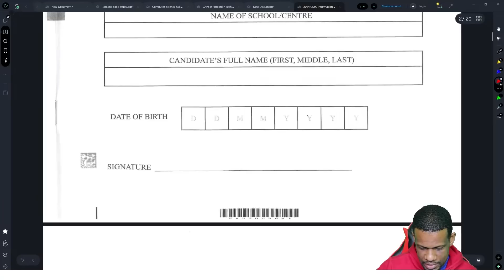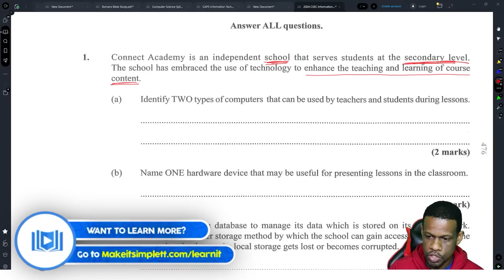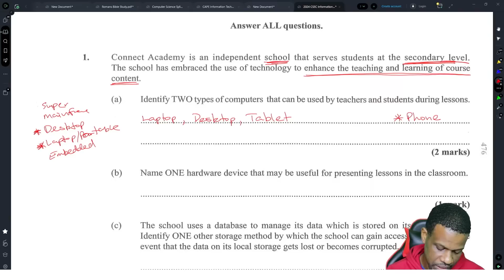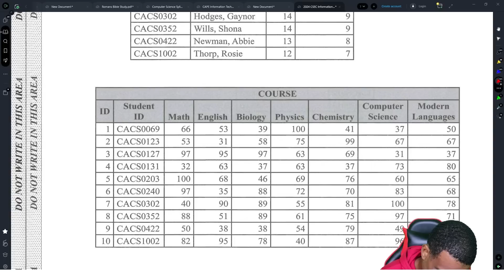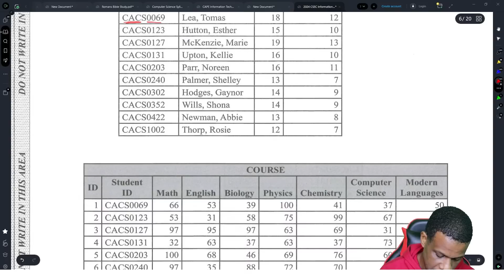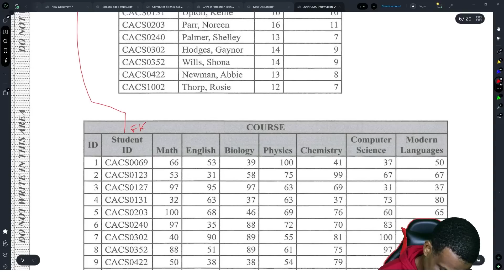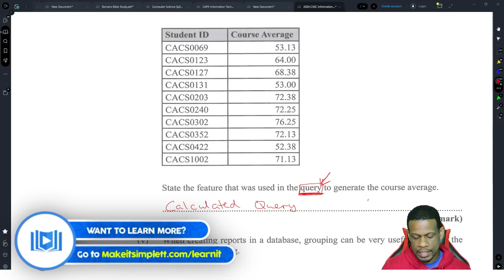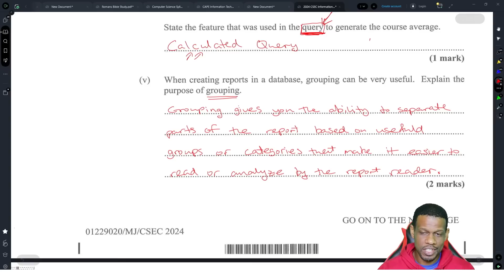CSEC IT: June 2024 Question 1 Full Solution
0:00 - Introduction
1:59 - Question 1A
4:29 - Question 1B
5:11 - Question 1C
7:26 - Question 1D
13:45 - Question 1E